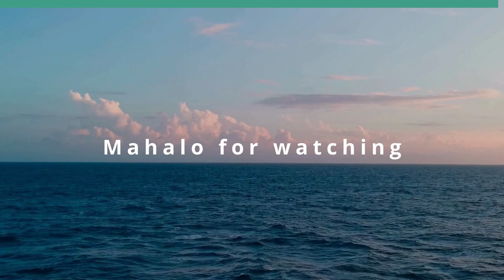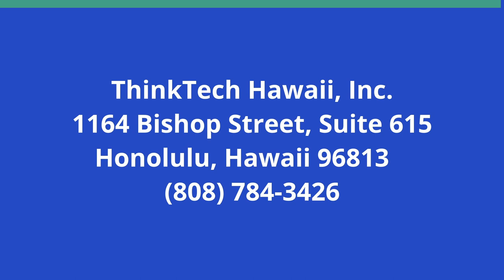Reviewing the Greyhound Movie (Movies We Can Learn From)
A Remarkable Movie About an American Destroyer.  The host for this show is Jay Fidell.  The guests are Shackley Raffetto and Michael Lilly.

Shackley Raffetto and Michael Lilly, both of whom have been associated with the US Navy, review the Greyhound movie.  It stars Tom Hanks, who also wrote the screenplay, and is based on The Good Shepherd by C.S. Forester.  Our panel helps us understand what it was like to command an American Destroyer protecting the convoys that crossed the Atlantic in World War Two, and the challenges presented by German U-boats in those crossings.

Underwriters:
Michael Sklarz
The Cooke Foundation
Hawaii Energy
Hawaii Energy Policy Forum
Hawaiian Electric
Galen Ho of Immersive Worlds
Kamehameha Schools